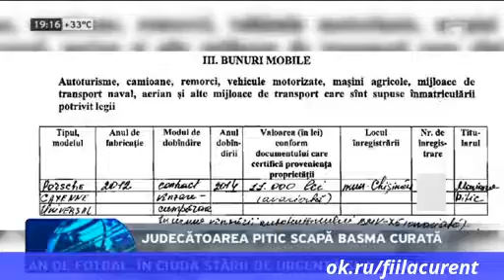Judecătoarea Pitic scapă basma curată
Pentru a primi zilnic noutati pe pagina ta - uneste-te la grupa